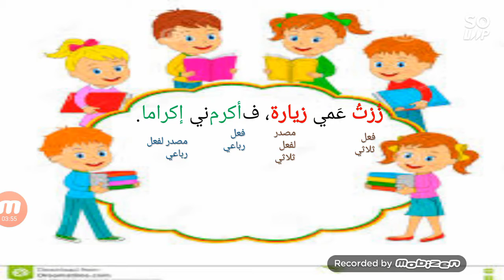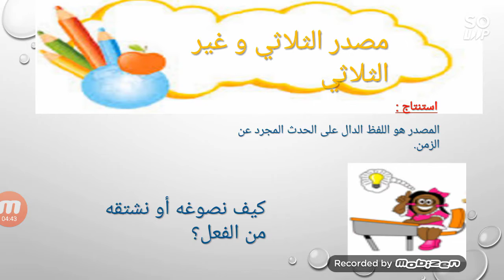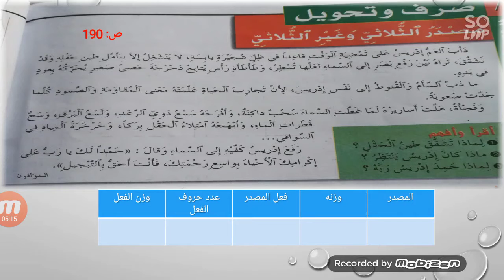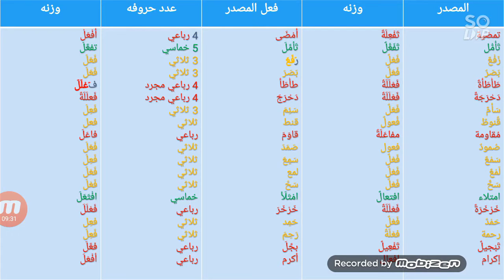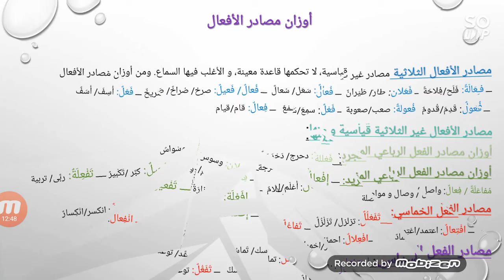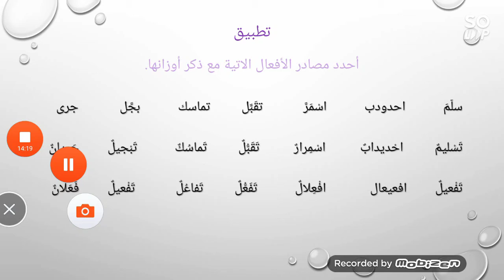درس الصرف والتحويل: مصادر الأفعال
مصادر الأفعال الثلاثية والغير الثلاثية
مصادر الأفعال الرباعية
مصادر الأفعال الخماسية
مصادر الأفعال السداسية